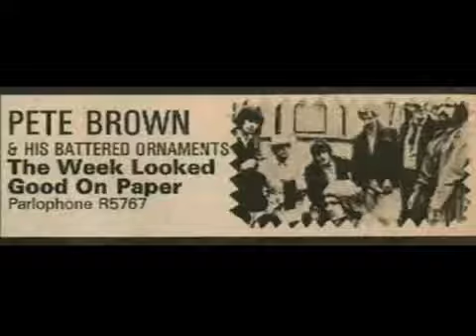GRAHAM BOND LIVE JULY 1 1972 part 1